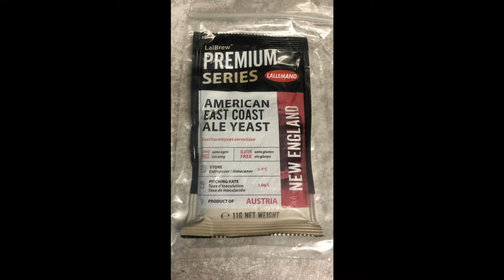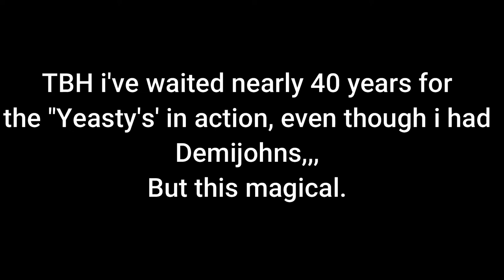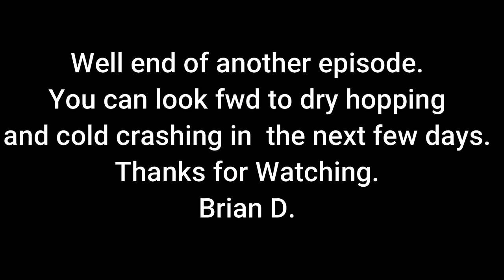Idaho NEIPA Fermentation in the FermZilla- Part 2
Fun with the 30l FermZilla.